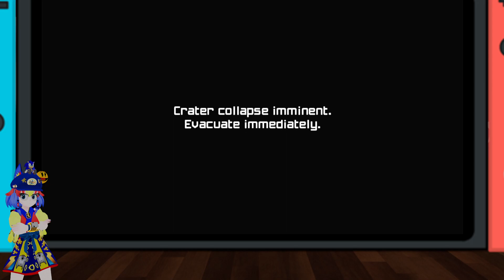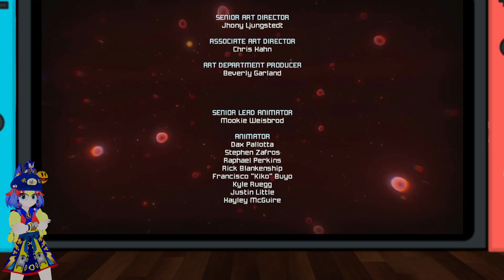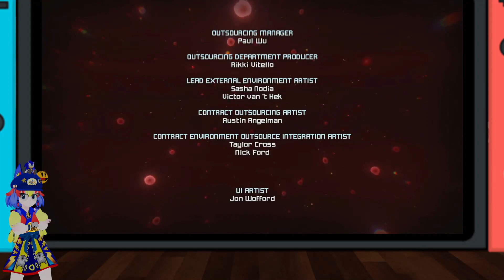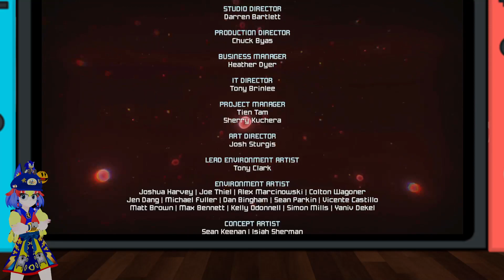MB64 plays METROID PRIME Remastered - Part 10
The finale of METROID PRIME Remastered.

WARNING: This video is not for young viewers

Rated: MA15+

Nintendo - 2002(GCN) to 2023(Nintendo Switch)